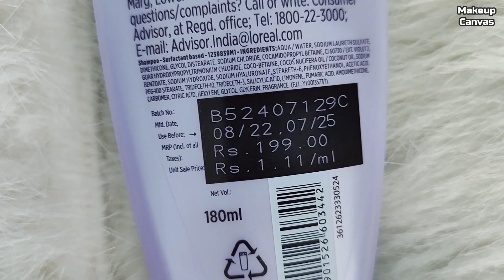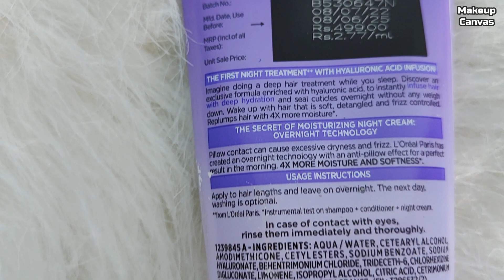L'Oreal Paris Hyaluron Moisture Haircare Range Detailed Review!! For soft & smooth hair?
L'Oréal Paris Hyaluron Moisture 72H Moisture Hair Care Range
The L’Oréal Hyaluron Moisture helps to get rid of dirt, dust and impurities.

2. The moms co Daily Vitamin C Face Toner
3. Refresh Vitamin C Routine Kit
4. Refresh Oily Skin Essentials Kit
5. Anti Aging Kit

Hello everyone,

In this video, I'm trying out the L'Oreal Paris Hyaluron Moisture Range and giving you a in-depth review.

If you're looking for a new way to hydrate your skin, then this is the range for you! The L'Oreal Paris Hyaluron Moisture Range features a variety of products meant to moisturize and protect your skin. I'm testing out the range and giving you a detailed review of my experience. Watch to find out which product is best for you!

So, please do subscribe my channel for more updates related to newly launched skin care products and also in future I will make more and more videos on makeup techniques, hair styling and skin related products recommendations.

The purpose of this channel is to share my genuine opinions of skincare products, share my makeup and hair related knowledge with you all.

Details:
Location: India